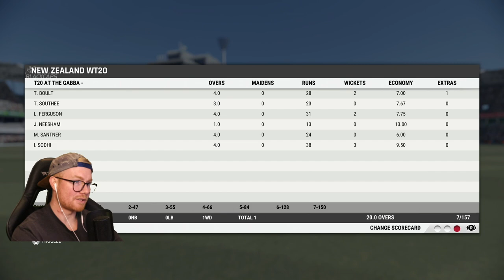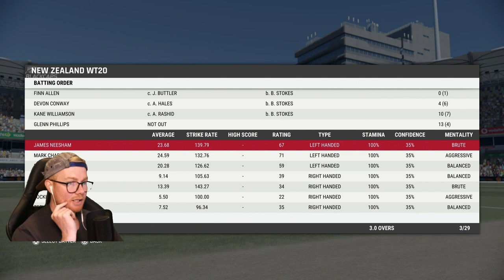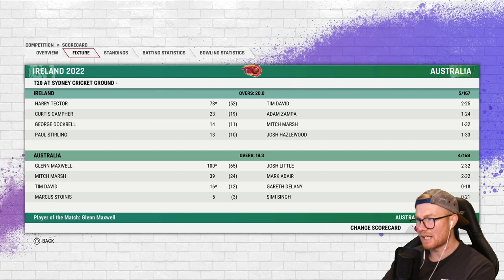CRICKET 22 | T20 WORLD CUP #2 | New Zealand vs England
Hey team, and welcome to the second episode of a new series where I take control of New Zealand and try to win their first T20 World Cup trophy. In today's game we play England and attempt to win our first match of the season. Enjoy! xo

Special thanks to the Elite Scenes members: Elliot Tapai, Josh Cook, DanMeister94, Rob, Redcatstorm and Luke Kelly!

Huge thanks to the Marvellous Scenes members: Dub, William Kale, Kratzy76au, BrightonEarly, Matty McDarts, Tom7918, Mythical_Flare & YT-xcarlton345!